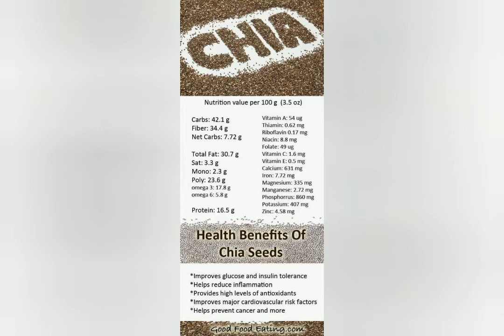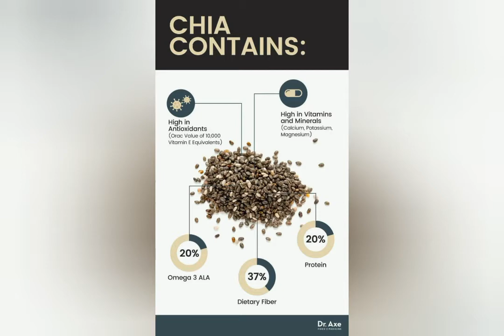Benefits of chia seeds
Chia seeds benefits, chia seed, how to use chia seeds,thuam rehan kay fawad